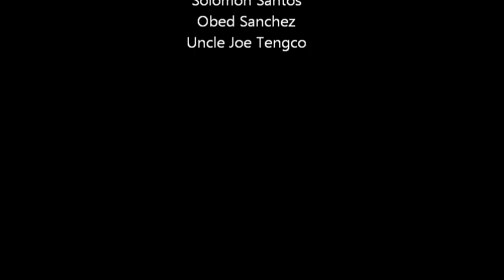Cody's Ice Bucket Challenge